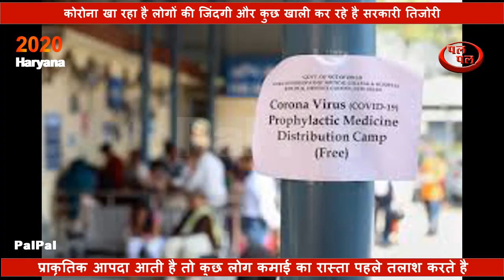कोरोना तिजोरी भरोना -प्राकृतिक आपदा आती है तो कुछ लोग कमाई का रास्ता पहले तलाश करते है।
कोरोनाकीआड़मेंजनाब तिजोरीभरोना प्राकृतिकआपदाआतीहै तो कुछ लोग कमाई का रास्ता पहले तलाश करते है।